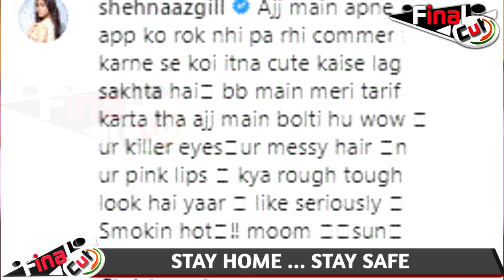सिद्धार्थ को खुलमखुला लाइन देती दिखी शहनाज गिल| Shehnaaz Gill Publicly Flirting With Sidharth Shukla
सिद्धार्थ शुक्ला का खुलमखुला लाइन देती दिखी शहनाज गिल| Shehnaaz Gill Publicly Flirting With Sidharth